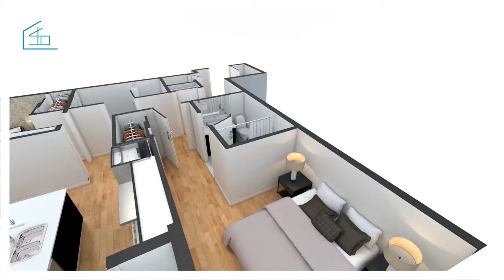VANCOUVER ASSIGNMENT FOR SALE, NOW SOLD! 2477 CAROLINA ST (MIDTOWN) VANCOUVER BY SHAWN BROWN REALTOR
VANCOUVER ASSIGNMENT FOR SALE, NOW SOLD! 2477 CAROLINA ST (MIDTOWN) VANCOUVER BY SHAWN BROWN REALTOR OF THE WEST HAVEN GROUP. HOW TO SELL A VANCOUVER ASSIGNMENT? LEADING VANCOUVER ASSIGNMENT MARKETING - THE WEST HAVEN GROUP USES THE LATEST TECHNOLOGY TO ACHIEVE SUCCESS.

Outstanding Midtown development by PortLiving: Almost-completed, 2 bedroom, 2 bathroom corner suite with large windows and covered patio. Split layout with 1 bedroom and bathroom on each side provide added privacy making this the perfect suit for rentals. Quality finishings include complete KitchenAid appliance package, engineered hardwood flooring, quartz countertops​, Grohe faucets, heated bathroom flooring, under-cabinet lighting, and full-size washer/dryer. Includes underground parking space and storage locker. Just a few blocks to Main Street and close to transit. Property set to complete August/September 2016.

For more information on how we at the West Haven Group can help you successfully sell your Vancouver assignment, please visit: